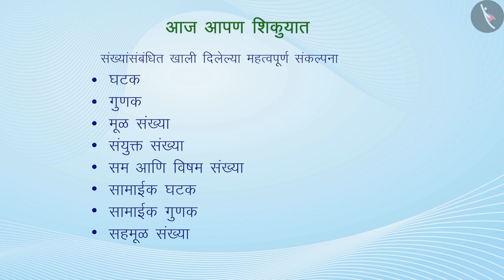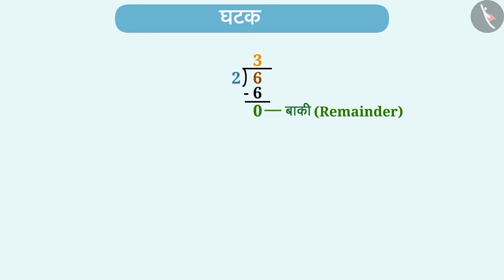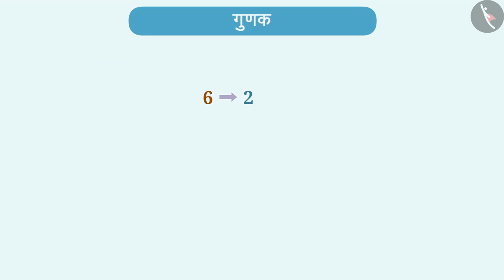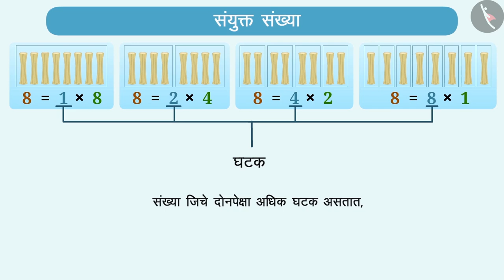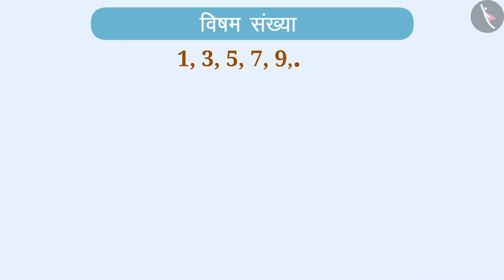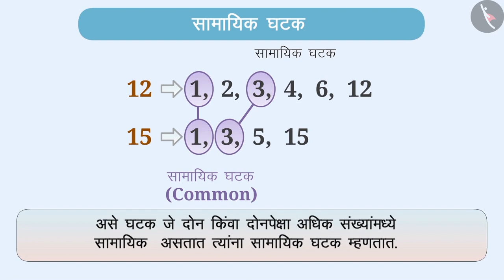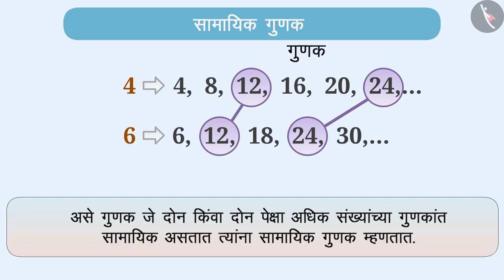विभाजक,विभाज्य, मूळ आणि संयुक्त संख्या|Part1/3|Factors,Multiples,Prime,Composite no's|Marathi|Class6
विभाजक,विभाज्य, मूळ आणि संयुक्त संख्या|Part1/3|Factors,Multiples,Prime,Composite no's|Marathi|Class6 | संख्या आणि त्यांचे गुणधर्म | कक्षा 6 | NCERT | संख्यांचे खेळ

Factors and Multiples, Prime and Composite numbers | Numbers and their properties | Grade 6 | NCERT | Playing with Numbers

Welcome to part 1 of Factors and Multiples, Prime and Composite numbers. In this video, we will discuss the concept of Factors and Multiples, Prime and Composite numbers.